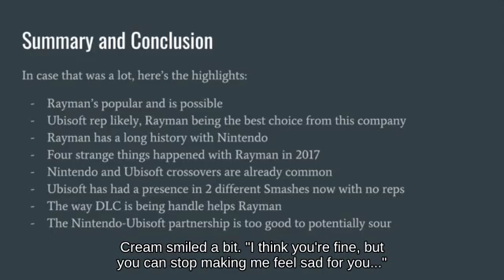Meteor Smash Pikachu with Cloud below Projectile Summit! || Wii U